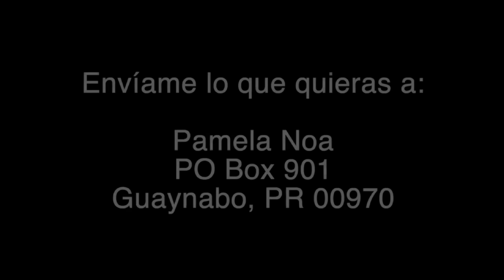Me acusaron de criticar a alguien sin razón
Pamela contesta los mensajes de los fans del canal.